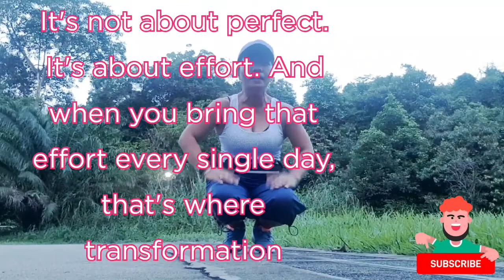Standard pushup.. Healthy Lifestyle.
Traditional pushups are beneficial for building upper body strength. They work the triceps, pectoral muscles, and shoulders. When done with proper form, they can also strengthen the lower back and core by engaging (pulling in) the abdominal muscles. Pushups are a fast and effective exercise for building strength.